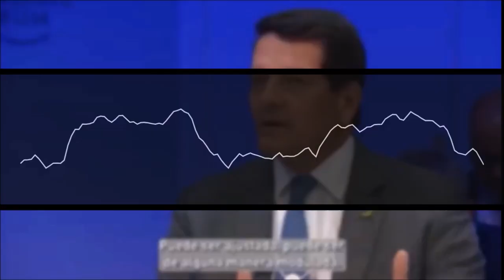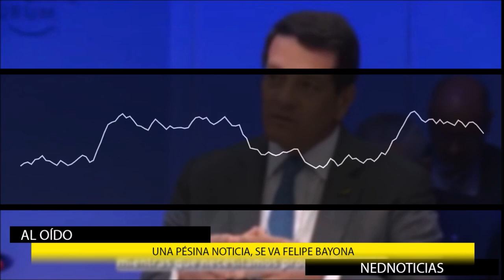⛔ UNA PÉSIMA NOTICIA, LA MINISTRA DEBE RENUNCIAR, EL TINTE DICTATORIAL DE PETRO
"Se va de Ecopetrol FelipeBayón. Lo echaron. ¿A quién van a poner? ¿A una amiga de Irene Velez T?"
Jorge Robledo
Fernando Londoño
Lucia Bastidas